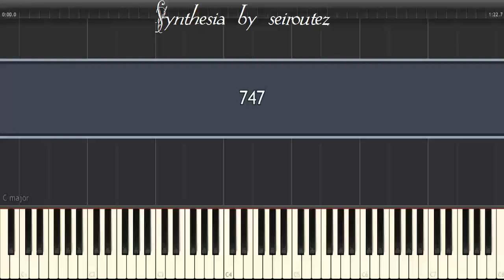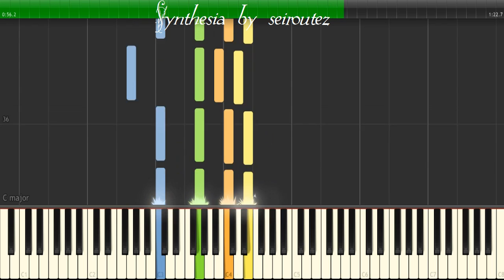[Synthesia][MIDI] 747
[Synthesia][MIDI]